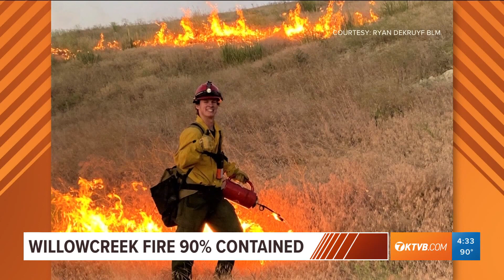Willowcreek Fire 90% contained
The Willowcreek Fire northeast of Vale, Oregon is now 90% contained, the Bureau of Land Management announced Wednesday. The fire has burned more than 40,000 acres.